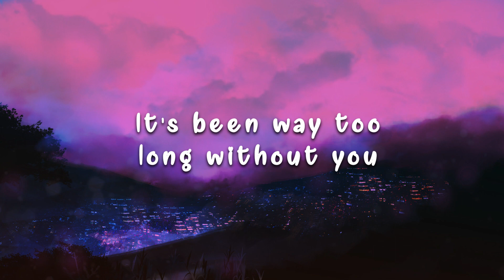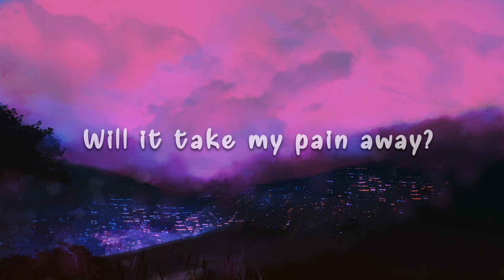NGHTMRE & Grabbitz - Bruises (Lyrics)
📝Lyrics: NGHTMRE & Grabbitz - Bruises

Please...
It's been way too long without you
It's been way to many... weeks
Everytime I think about you
I get bruises on my...   knees

Always killing me... slowly
Yeah, it's only killing... me
I just hope my legs can hold me
With this bruises on my knees

One whole week and 7 days
But I don't believe a word they say
Is it one whole week and 7 days
Will it take my pain away?

Will it take the pain away?

Please...